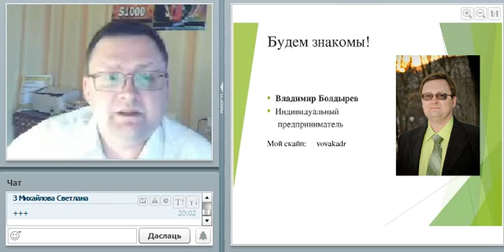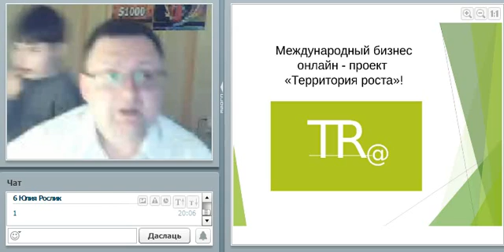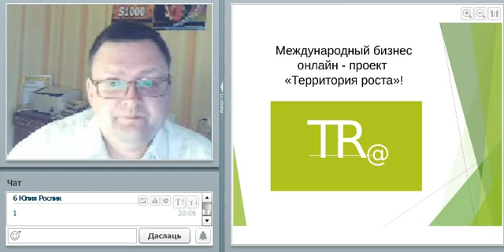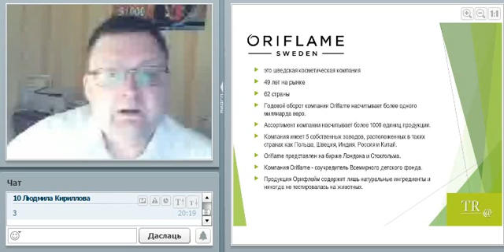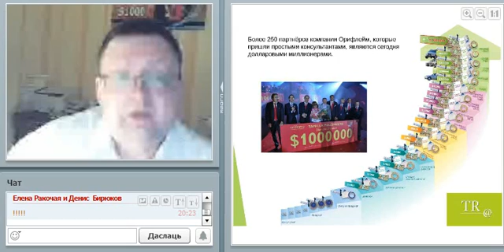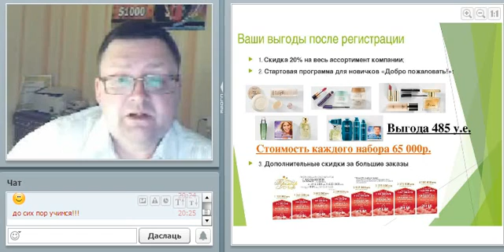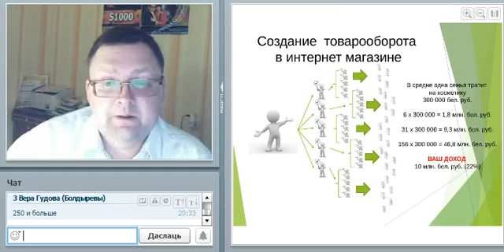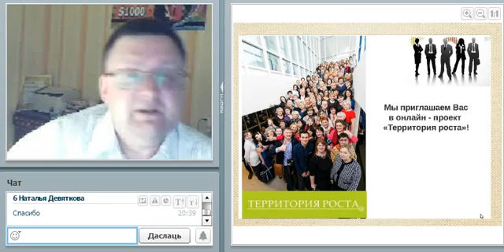Суть проекта. Владимир Болдырев.